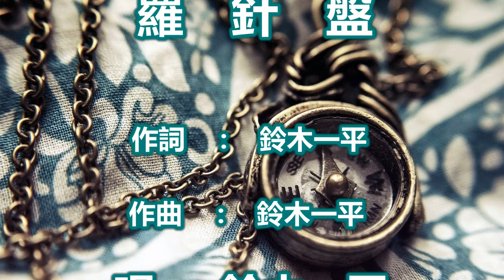羅針盤～唄 鈴木一平 (日本のシンガーソングライター)